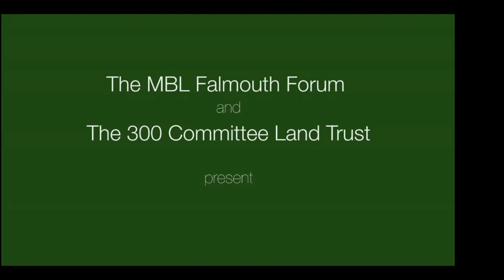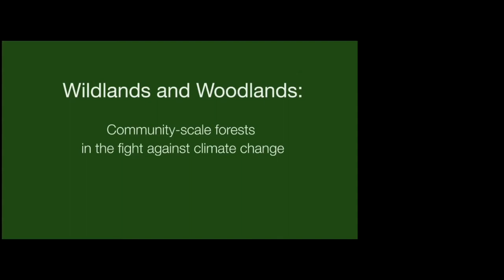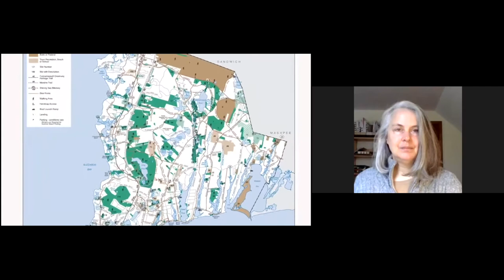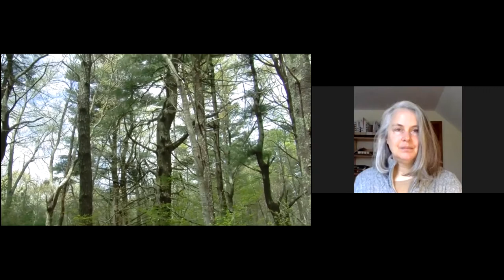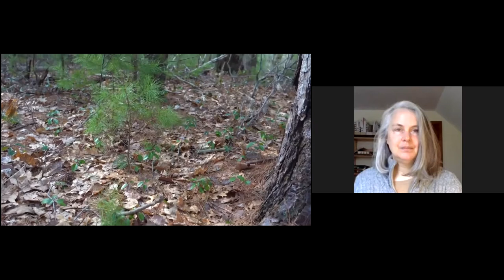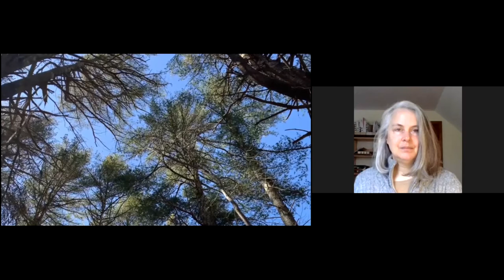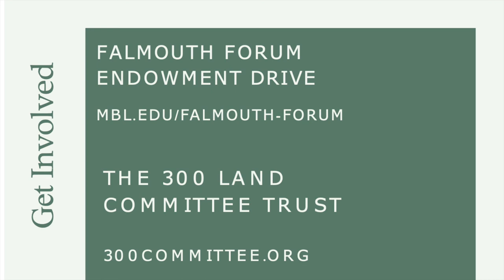MBL Falmouth Forum: Wildlands and Woodlands Webinar 4-30-21